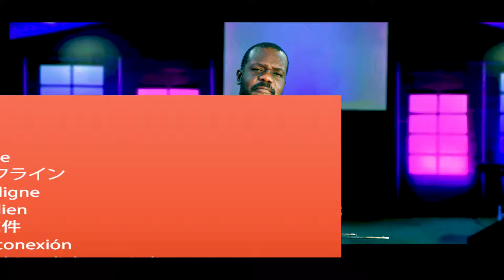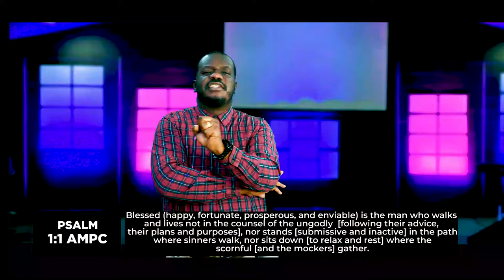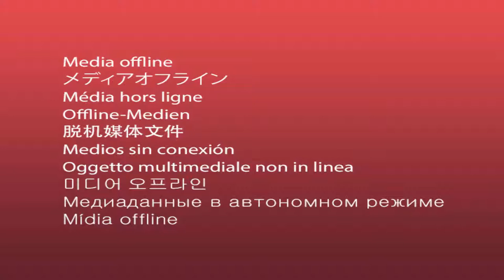The One WHo Will Be Blessed Part 2